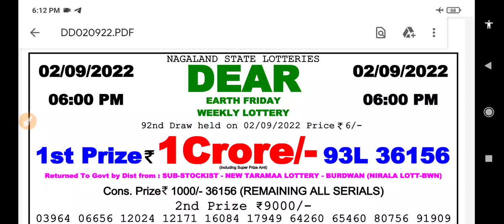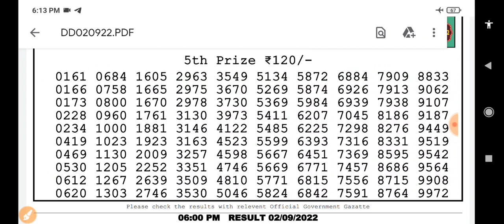06:00 p.m. 02/09/2022 Nagaland State Lottery Dear Earth Friday Result Live Today.